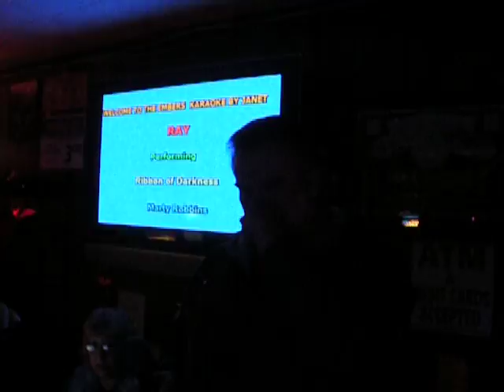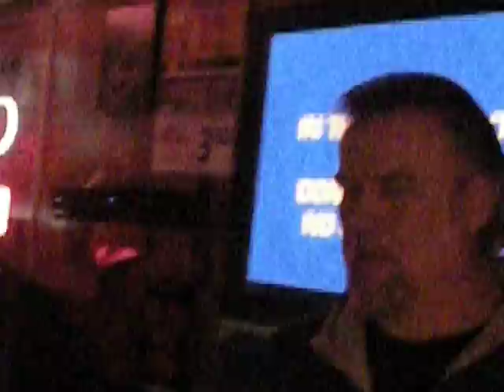RAY sings "RIBBON OF DARKNESS"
at the Embers